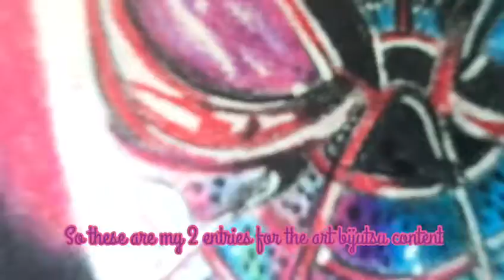The artbijustsu contest entry.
The artbijustsu competion entry. These are my two drawing for the competition!!